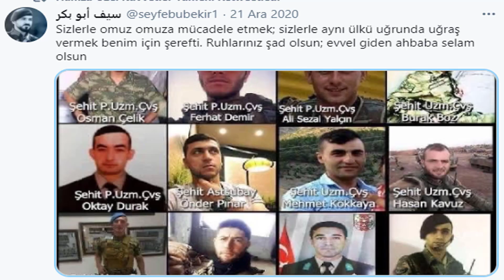SURİYE OPERASYONU GELİYOR !! PYD'Yİ BİTİRMEK İÇİN HAZIRLAR !!! | HAMZA TÜMENİ GÖVDE GÖSTERİSİ